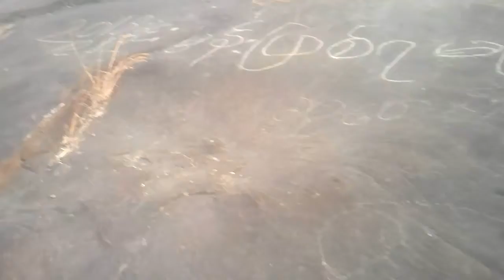Wuntho. ​ေထာက္​ၾကံ့​ေတာင္​.. 2013